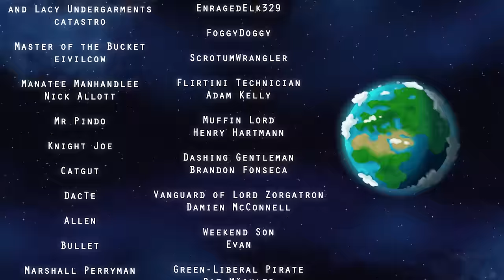Earthly Pleasures (Music Video)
Thanks for the suggestions everyone!  I have enough to work with for the catboy song.

This cartoon was made possible by my patrons.  If you would like to see more cartoons like this consider becoming my patron!

Become a sweaty walrus!

The Earth is large and full of splendor
Her gaze, seductive; her touch, so tender
Her blue horizon envelopes me
Magnetic pulls of ecstasy

Piercing winds that lick my skin
I shiver and moan while she spins
The ground shakes I dig a hole
Then I lie down and let her take control

Moisture flows betwixt her peaks
Soothing rivers, tasteful leaks
This fertile soil beneath our feet
Provides for us like the walrus teat

My ancient lover, or maybe mother?
It's kind of weird, but there's no other
Pounding hearts are plates tectonic
2/3s water that’s my tonic

Vivacious bulges green and blue.
A mother's love in every hue
Entangled jungles sweet with musk
Sand in my crack, can't get enough

Ocean grasps with waves of pleasure
I let her thrash me at her leisure
I dive into her deepest trench,
I feel her walls tighten  and clench

She's full of curves you want to smack
Hurtling through eternal black
Don't care if global warming ‘s real or not
Earth’s already smoking hot

Her Ozone hole is vast and wanting
My body’s cold, the climate’s warming
The love she gives knows no gender
My sweaty fluids do not offend her

I thirst for you down to your core,
Gushing currents hot gas and more
A marble drop in the great abyss
If we lose her juice, all life is piss

Lyrics by
Jegsh42
Slazors
Eltoxicdog
Meester Writer
Bobby Cowen
green dude
Spaghetti Wizard
Drifting Jelly
RandomCivilians
JackTradesman
DeviousKitty2674
Proctor Frank
Rari Ehlani
SearingSeratil
TheInquisitiveMug
osobaum
Hematoma Falafal Patrol